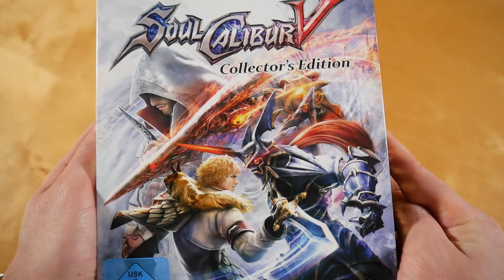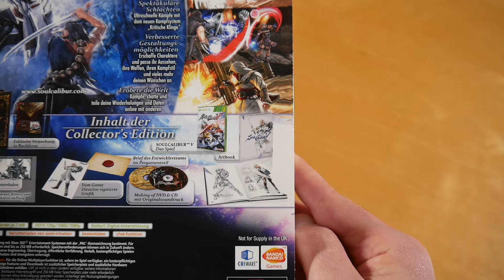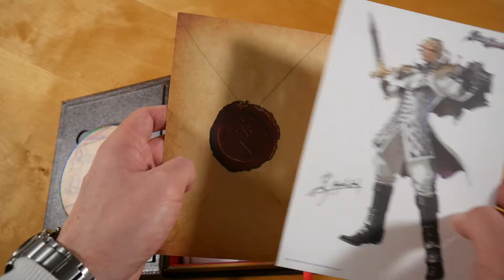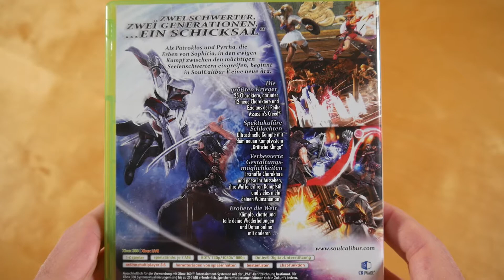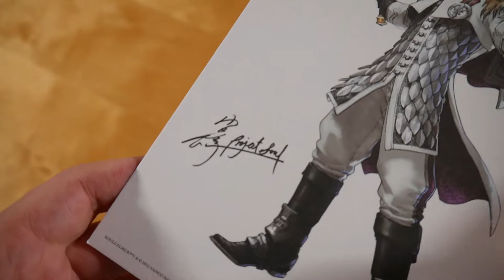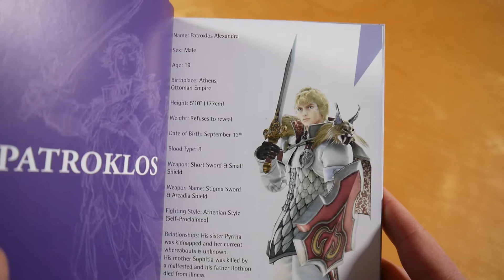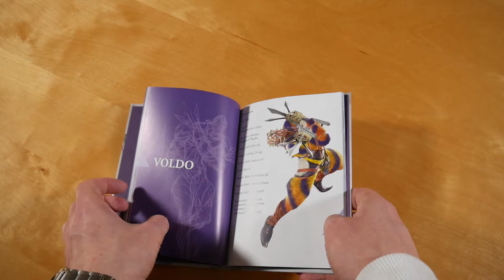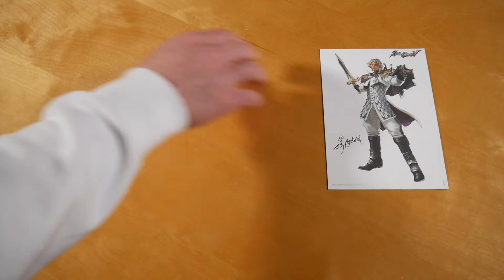Soul Calibur V Collectors Edition Unboxing German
In diesem Video zeige ich euch die Collectors Edition von Soul Calibur V.

✘► SPIEL INFOS
Kaufpreis: ? €

Soul Calibur V Collectors Edition Inhalt:
- Spiel
- DVD
- Soundtrack CD
- Artbook
- Brief
- Kunstdruck

Soul Calibur V Info:
Das Spiel erschien am 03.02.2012 über Namco Bandai Games.